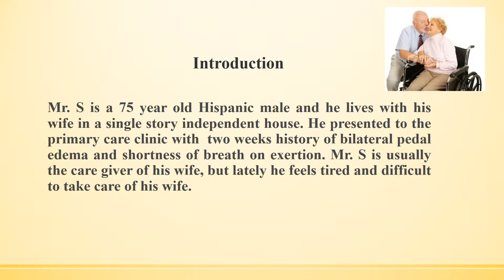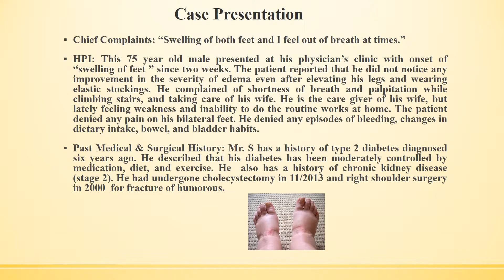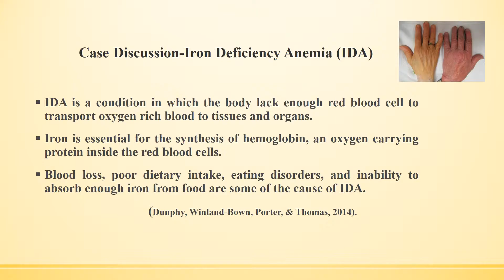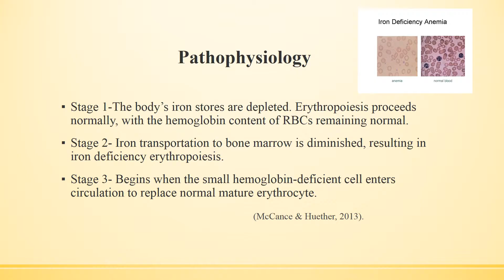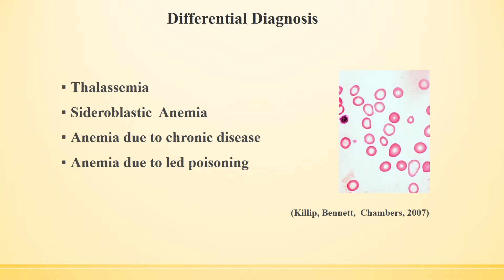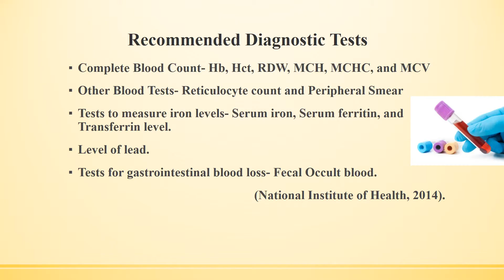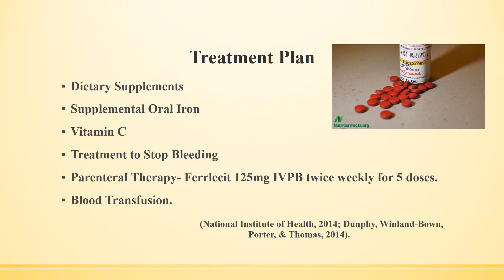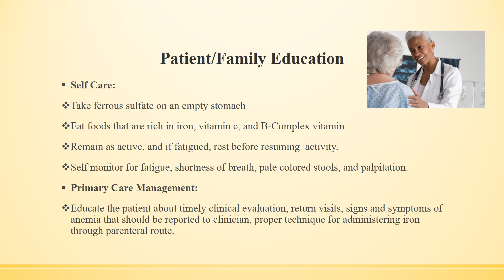Case Study Week 5,1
Submitted by
Sindu Shelly
DNP  NURU 672